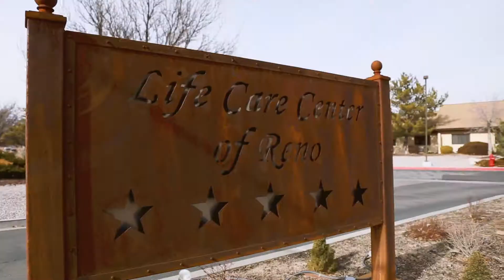Lifecare Center of Reno 30